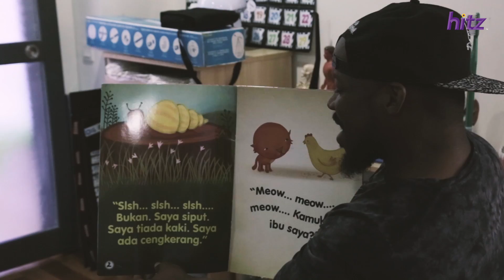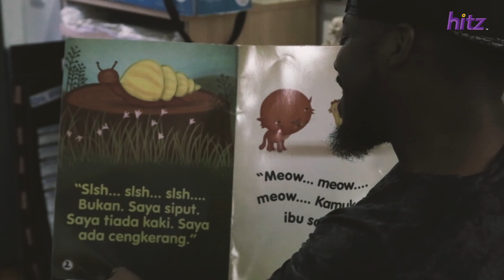KINDERGARTEN KIDS RATES APA CERITA JAY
You may have rated Jay’s Bahasa Malaysia standard on-air but how would kindergarten kids rate ApaCeritaJay? Watch the video to find out!